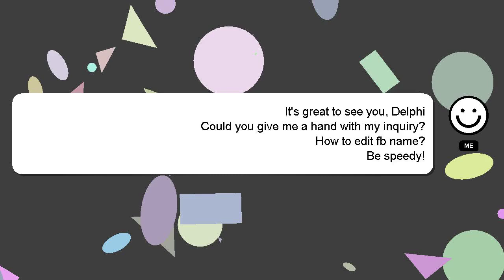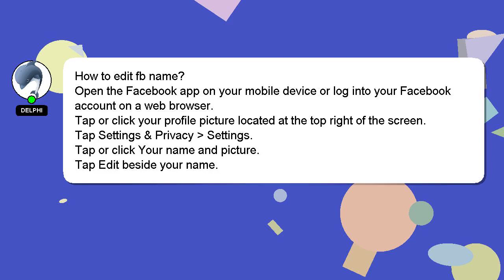How to edit fb name?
Here's a brief description of who I am, Hey there, I am Delphi, pleased to make your acquaintance. I can assist you in discovering answers to your inquiries. - How to edit fb name?

Let me know if you have more specific questions or concerns by leaving a comment or starting a chat. Your answer will be acknowledged and appreciated, and I will 'heart' it as a sign of gratitude.

*2 What we are experimenting :*